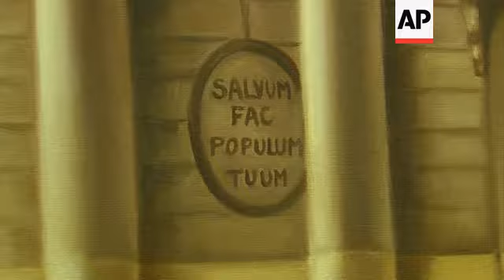+4:3 Artist paints series of portraits depicting Pope Francis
(25 Apr 2014) An artist who grew up in the same Buenos Aires neighbourhood as Pope Francis has painted an allegorical series of portraits of the popular pontiff, set against a backdrop of locations emblematic of his life and first year in office.
Artist Mercedes Farina said the series of seven paintings entitled "Habemus Papam" in Latin, or "We Have a Pope," is an artistic expression of the enduring link between Latin America's first pope, his papacy and his past.
One painting is set against the backdrop of the Basilica of San Jose, where the former cardinal of Buenos Aires got his religious calling.
Farina said that by painting the pictures she is "paying loving homage to our own dear Pope Francis."
The Vatican has already bought one of the paintings, she said.
Upon receiving a still image of the series, the pontiff sent a personal letter to the 37-year-old artist, praising her work and requesting one of the compositions for the Vatican's private collection.
A copy of the portrait remains in Farina's studio.
It shows the pope posed solemnly on the day of his election.
Among Farina's plans for new works is a painting showing Pope Francis alongside Pope John Paul II and  Pope John XXIII, who will both be canonised on Sunday.